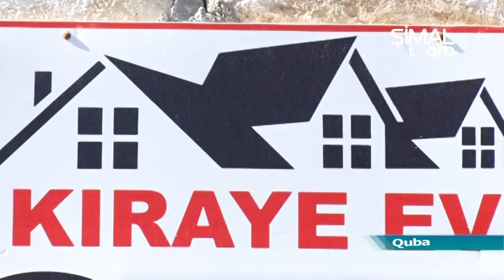Turistlərə verilən kirayə evlərə dəyən zərəri kim ödəməlidir?- ARB Şimal